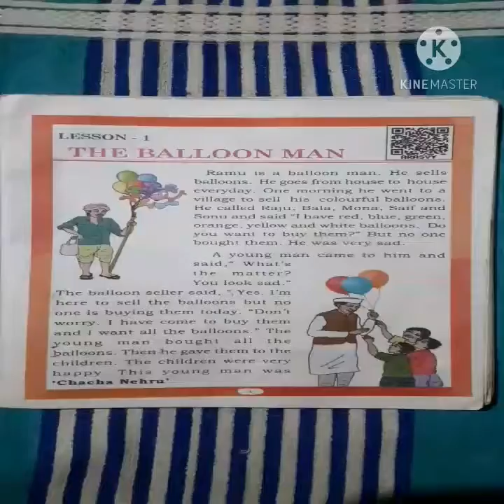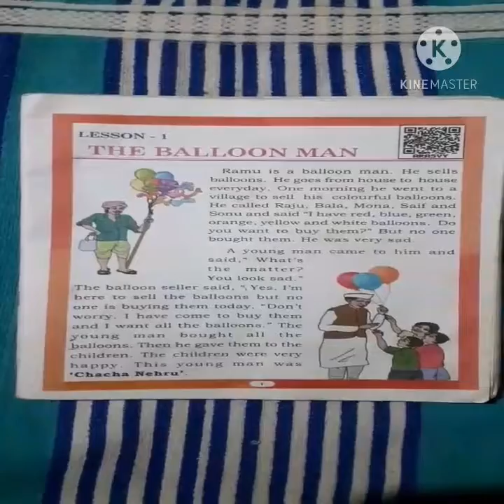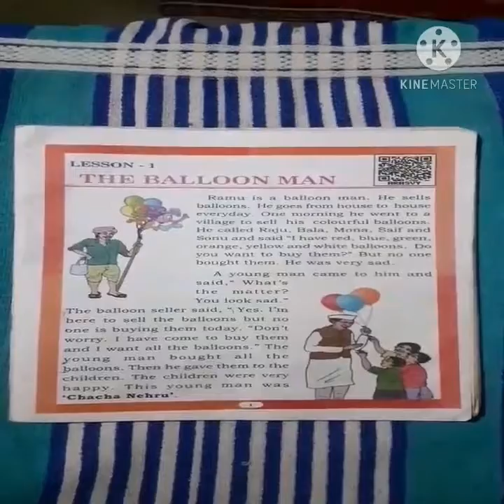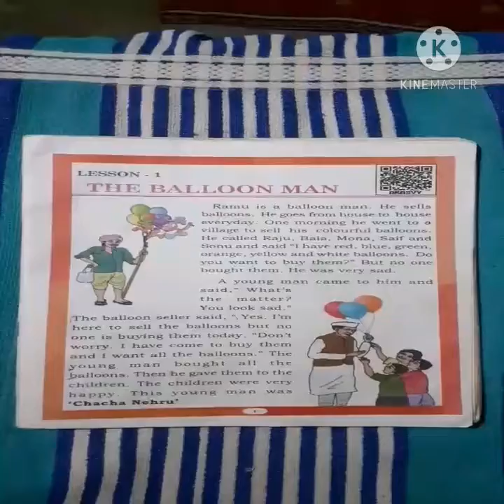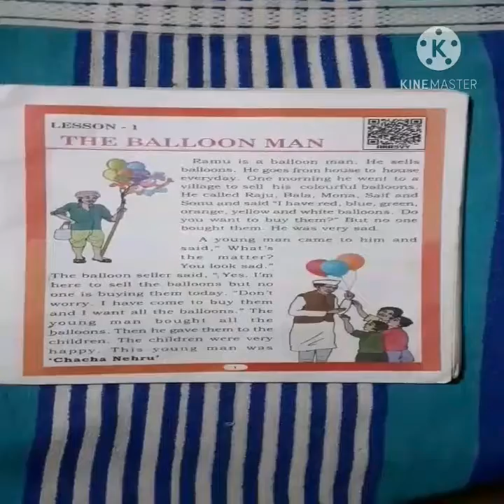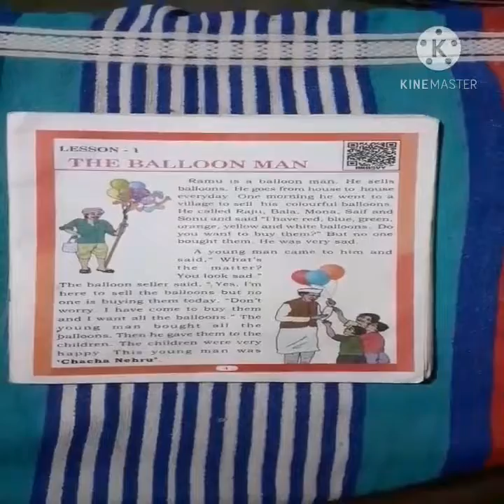English lesson explanation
Class 5th English lesson 1 English n hindi explanation